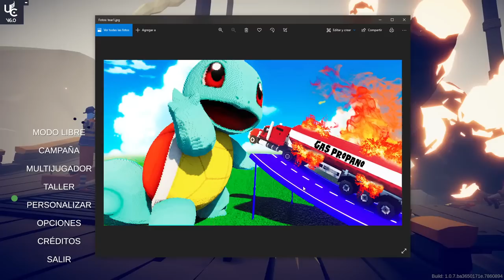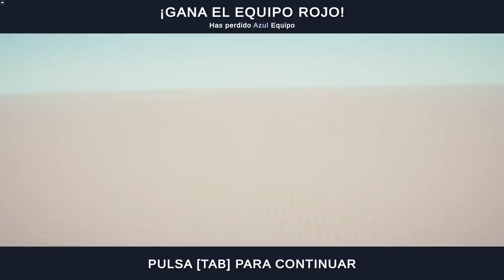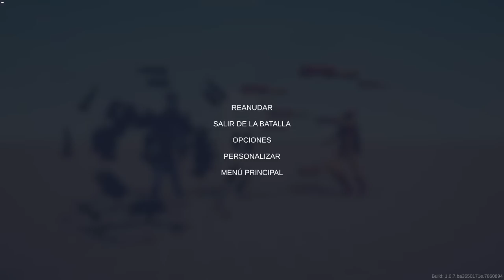32 NUEVAS TROPAS SECRETAS | MODS | TOTALLY ACCURATE BATTLE SIMULATOR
Nueeevo directo de TOTALLY ACCURATE BATTLE SIMULATOR buscando las 32 tropas secretas de los MODS ocultas por todos los mapas! Espero que os encante y no olvidéis dejar un LIKEEE! 🥰